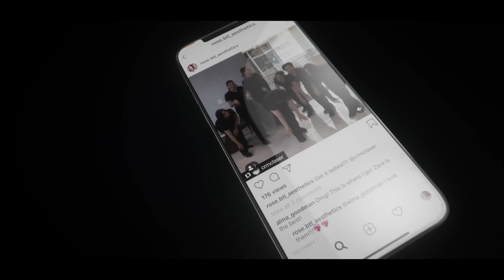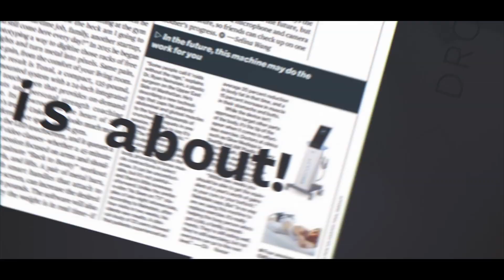Emsculpt Body Contouring on The Doctors TV Show!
"Can you do 20,000 sit-ups in 30 minutes?" Check out the EMSCULPT feature on The Doctors TV Show, and see why we're incredibly excited to be offering this highly sought-after body contouring treatment to the north NJ areas!

Offices in Hackettstown & Livingston, NJ